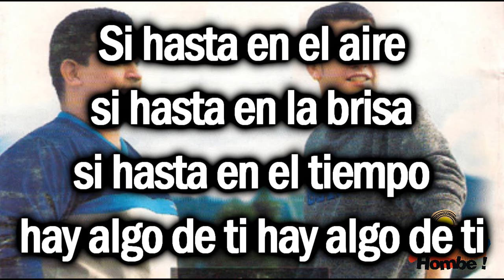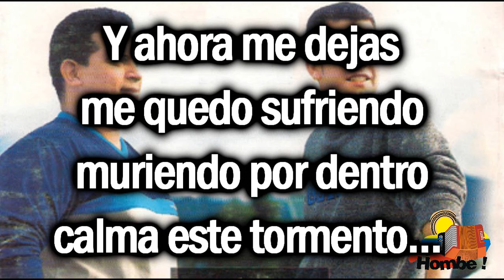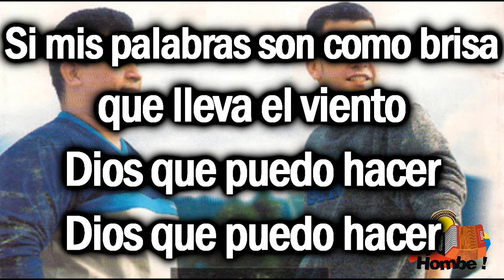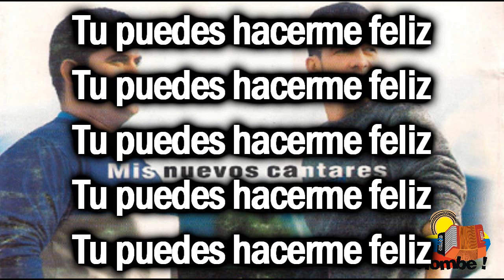Puedes hacerme feliz- La Decision Vallenata (Con Letra HD) Ay Hombre!!!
Titulo: Puedes hacerme feliz
Voz: Erick Escobar
Acordeon: "Nayo" Quintero
Compositor: Ivan Calderon
Ritmo: Paseo
Album: Mis nuevos cantares
Año: 2000

Letra:

Cada palabra cada suspiro cada momento
se ha quedado en mi se ha quedado en my
si hasta en el aire
si hasta en la brisa
si hasta en el tiempo
hay algo de ti hay algo de ti

Busco la manera de olvidar que en ti
oh todo lo puro y lindo que di de my
ha muerto
y por mas que intento no puedo evitar
siguen cabalgando aqui en mi mente
tus recuerdos

Como es que olvidas
cuanto te quise
como es que ignoras
mis sentimientos

Si antes fui el amor de tu vida
porque ahora te alejas de my

Si en tantas noches
yo fui tu abrigo
y entre mis brazos
juraste un dia
oh que podria acabar todo en el mundo
pero no tu amor por my

Y ahora me dejas
me quedo sufriendo
muriendo por dentro
calma este tormento
solo tu
tu puedes hacer feliz

me quedo sufriendo
muriendo por dentro
calma este tormento
solo tu

Tu puedes hacerme feliz tu puedes hacerme feliz

Si mis palabras son como brisa que lleva el viento
Dios que puedo hacer Dios que puedo hacer
si aqui en mis venas solo circulan locos deseos
de estar junto ha ti de estar junto ha ti

Cuanto me torturas ni cuenta te das
pasas por mi lado sin decirme nada
y siento
que acaban mis fuerzas nada puedo hacer
pero algo me dice que tu amor tendre
te espero

Hay ven ha mis brazos que por ti claman
ven que te espero para quererte
tu puedes hacer que sonria y que llore tambien
si eres mi mundo
lo más preciado
lo he demostrado
de mil maneras
no se como puedes alejarte
dejandome asi

siempre estas grabada
en mis pensamientos
oh muero en el intento
solo tu

HD
Clasicos
Grandes Exitos
Festival Vallenato
Otros artistas vallenatos:
Diomedes Diaz
Jorge Oñate
Poncho Zuleta
Rafael Orozco
Silvio Brito
Ivan Villazon
Beto Zabaleta
Miguel Herrera
Ricardo Maestre
Raul Brito
Adanies Diaz
Alfredo Gutierrez
Alejo Duran
Luis Enrique Martinez
Colacho Mendoza
Binomio de Oro
Los Pechichones
Juntos
Romualdo Brito
Sentimiento
Adolfo Pacheco
Adriana Lucia
Armando Moscote
Anibal Velasquez
Beto Villa
Calixto Ochoa
Carlos vives
Elias Rosado
Freddy Peralta
Enrique Diaz
Emiliano Zuleta
Felipe Pelaez
Peter Manjarres
Silvestre Dangond
Farid Ortiz
Gustavo Gutierrez
Hermanos Sarmiento
Jairo Serrano
Jorge Luis Ortiz
Joaco Pertuz
Jorge Celedon
La Pandilla
Lisandro Meza
Las Estrellas Vallenatas
Los Embajadores
Los Inquietos
Los Gigantes
Los Fantasticos
Los Playoneros
Luis Miguel Fuentes
Paseo
Paseos Romantico
Vallenato
Colombias
Colombianas
Chidas
Vallenato con Letra
Monterrey